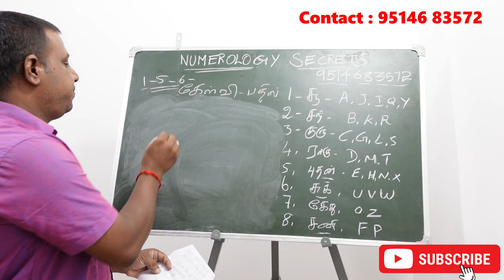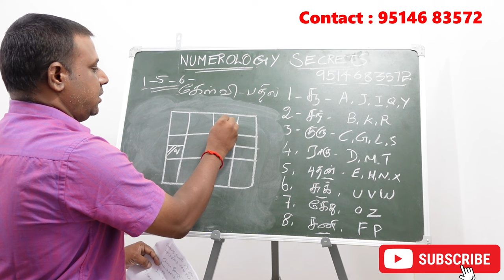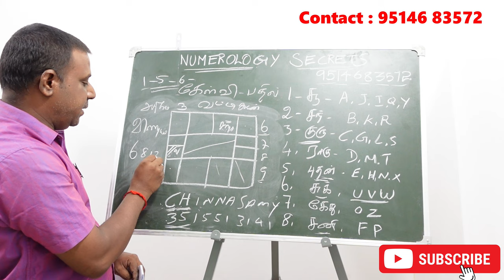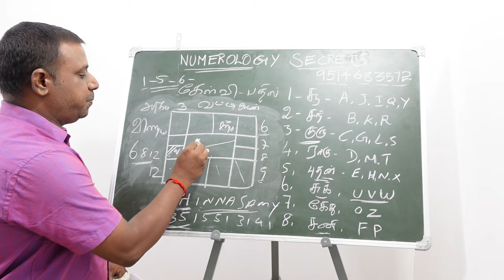நியூமராலஜி-யின் படி பெயரின் முதல் 2 எழுத்துக்கள் எப்படி அமைய வேண்டும் | numerology peyar amaipu